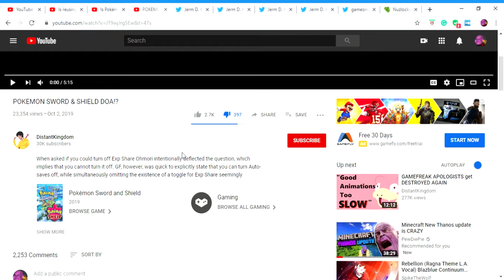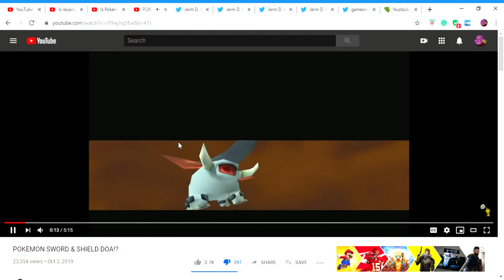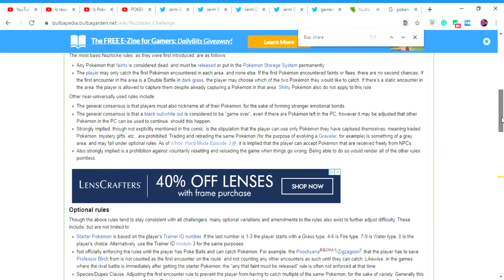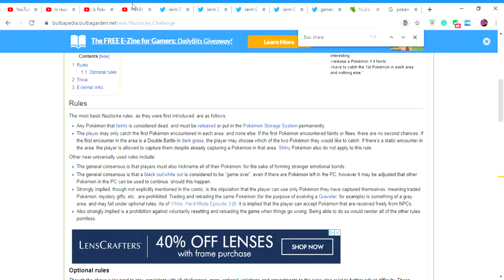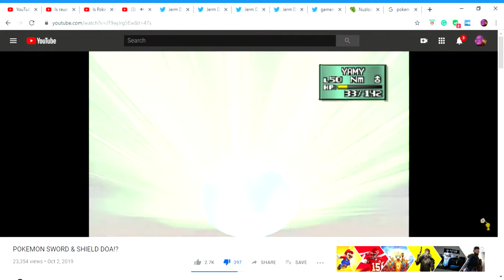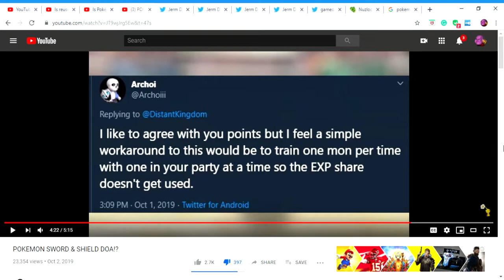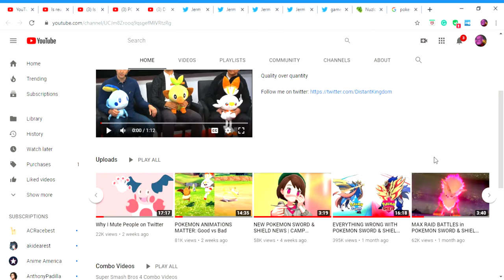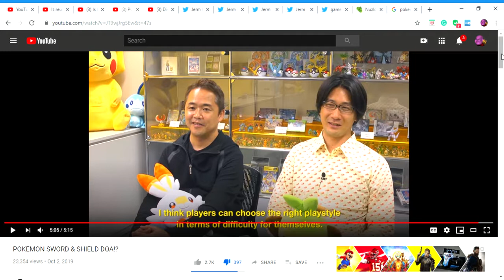A critique on Distantkingom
Also please note that he said that it's not confirmed in the video. Please don't send hate towards Distantkingdom but rather fair mature criticism so that there is a fair and conscious debate

Here is the link to my sources and credit